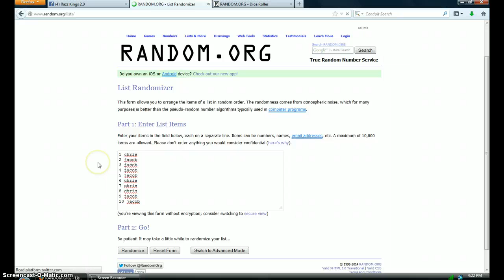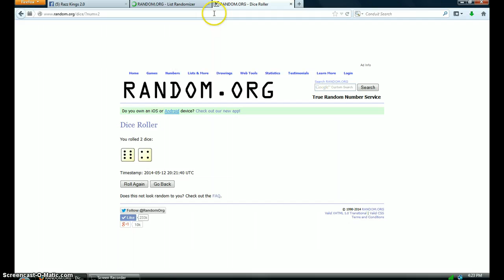THOMAS FOR CHRIS WALKER